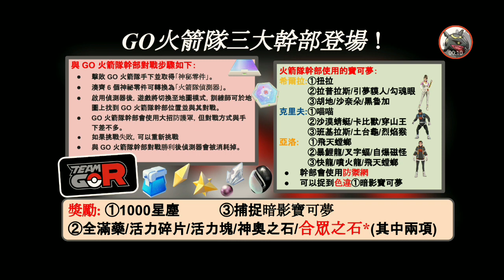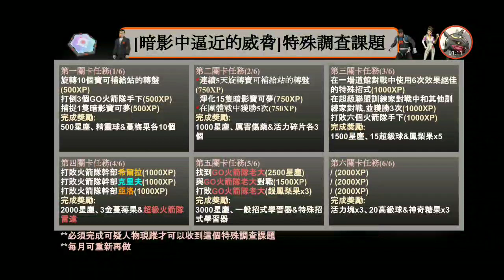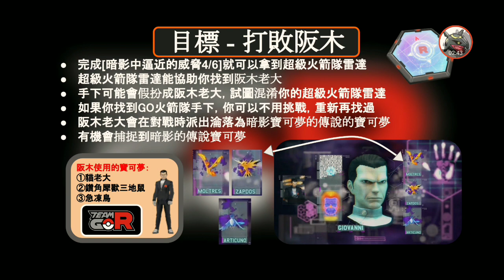「暗影中逼近的威脅」特殊調查課題一覽！詳細介紹阪木！【精靈寶可夢GO】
今天和大家詳細介紹「阪木」！!
「暗影中逼近的威脅」特殊調查課題一覽~
挑戰阪木可以獲得傳說暗影寶可夢~

下次再見，拜拜~